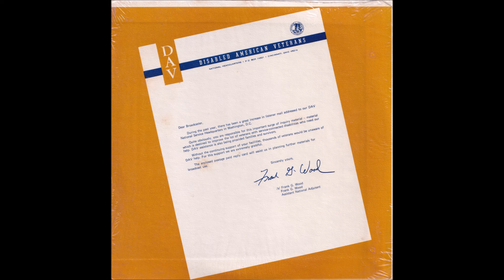Disabled American Veterans (A side) (Della Reese, William Conrad, Hon Rufus Wilson)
Public Service Announcements - featuring Della Reese, William Conrad, Hon Rufus Wilson. Vietnam War songs